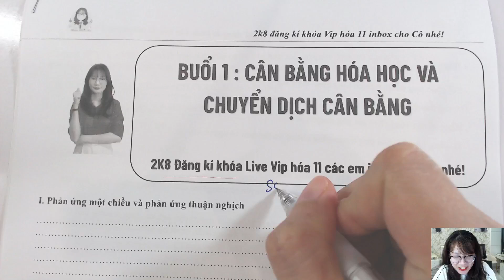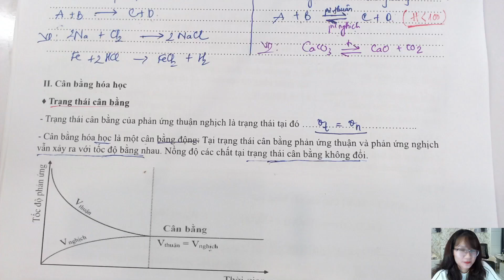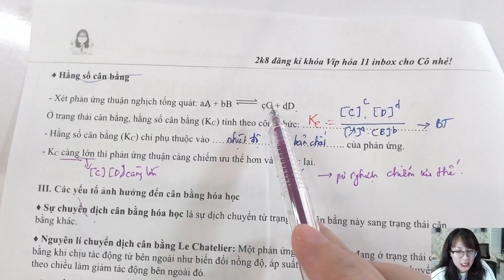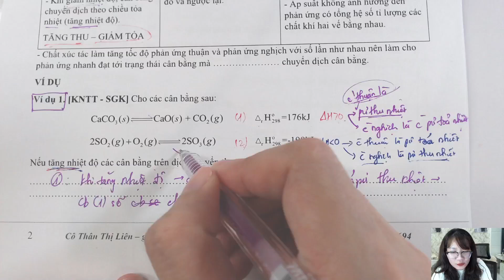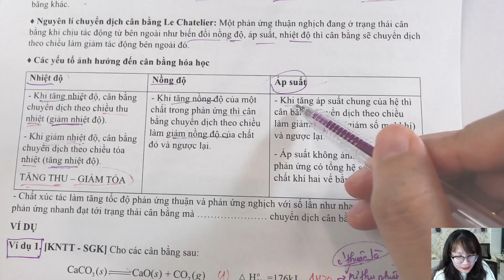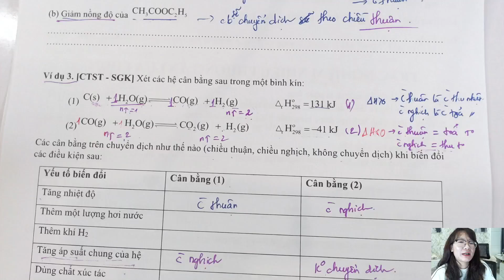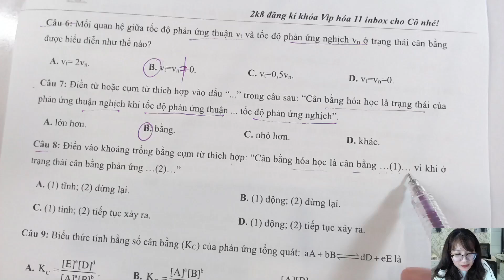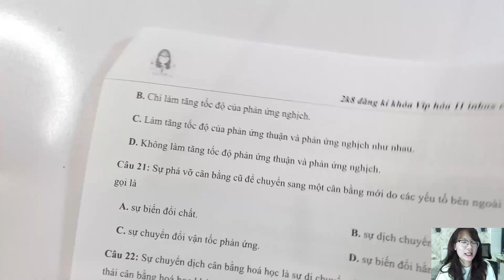HÓA 11: LÝ THUYẾT CÂN BẰNG HÓA HỌC + CHUYỂN DỊCH CÂN BẰNG